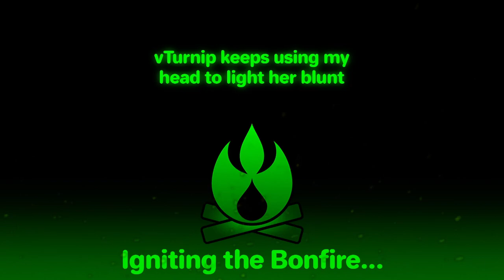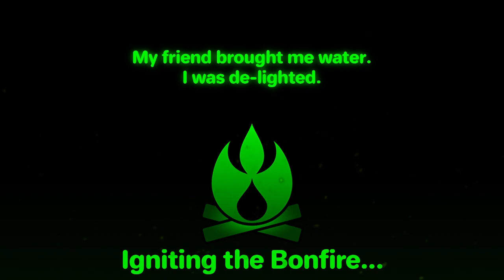Epic Battle Fantasy V - Making an Impact